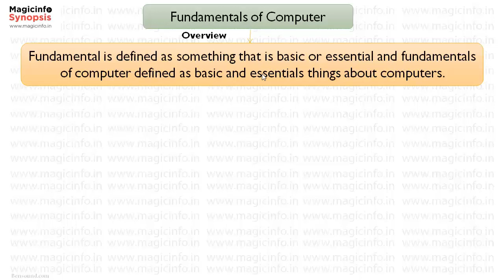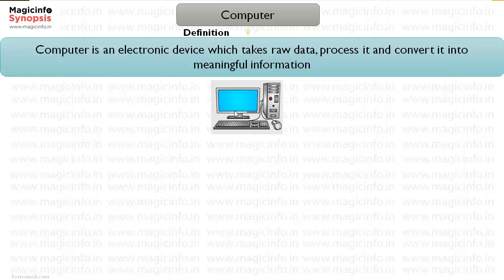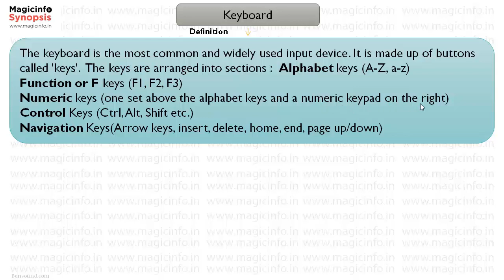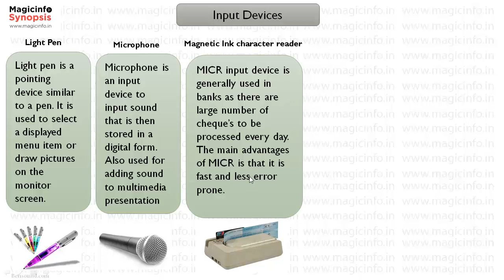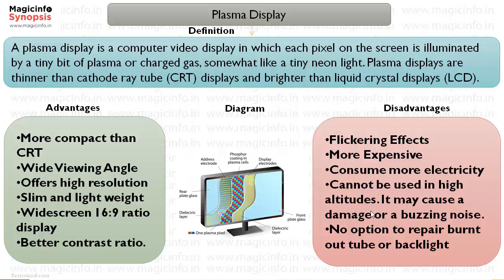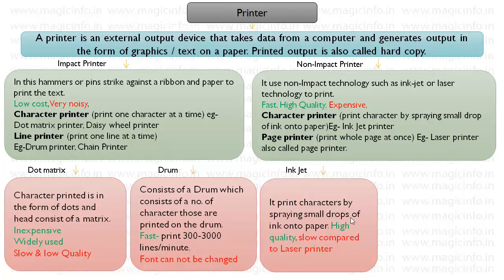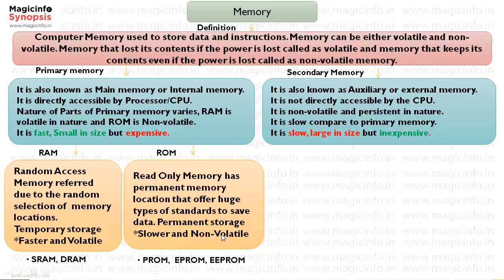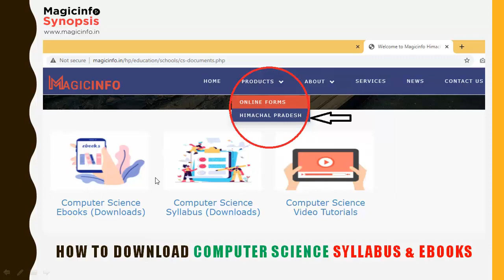Quick Revision - 9th Computer Science - Unit -1 - Digital Literacy(Fundamental) - Basics of Computer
9वीं कंप्यूटर साइंस यूनिट-1 का रिवीजन 30 मिनट में साधारण डायग्राम की मदद से |
Quick Revision of first chapter of 9th CS Unit-1 with the help of simple diagrams of all the topics |
9th Computer Science Unit-1 Quick Revision
Digital Literacy(Fundamental) - Basics of Computer - Unit-1 - 9th CS - Quick Revision in 30 Minutes
Questions and answers of Unit-1 - 9th CS

Himachal Pradesh School Siksha Board Dharamshala  Syllbus Computer Science
HPBOSE online Tutorials
Computer Science Related Study Material
Information Technology